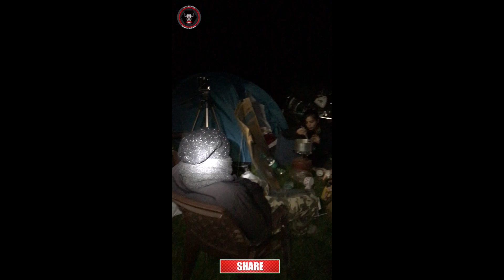Camping @ jispa on the way ladhak | N8Cramping | RiverSide Camping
About the Host:
Hello Its Anvee, I heartily welcome all of you in my YouTube channel Stories of Riding.
I'm passionate about motorcycles, traveling and adventuring.
I'm making A YouTube series that explores the love of motorcycles & motorcars - adventure and the people who ride them.
Rides: 2022 Dominar 400 Turing Edition.
Thanking You!

My Camera Gears:
My Main Camera
My Secondary Camera
My Gopro Camera
My Gimbal
Wireless Mic For DSLR
Mic for Gopro
Biking Accessories:
Mobile Holder for Bike
Action Camera Holder for Bike
Tyre Inflator
My Camping Gears:
Portable Gas Stove
Portable Gas Can